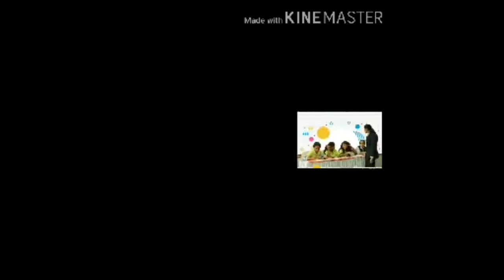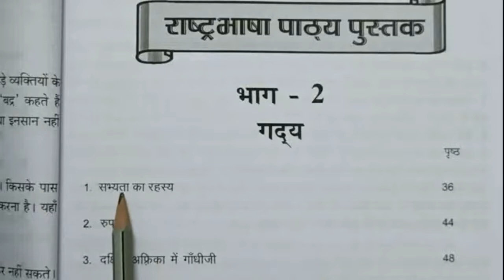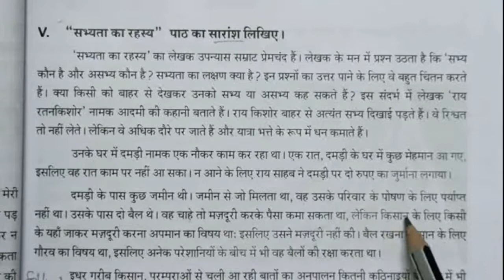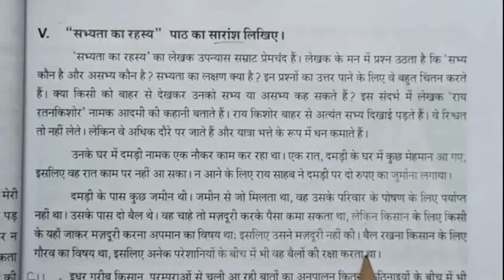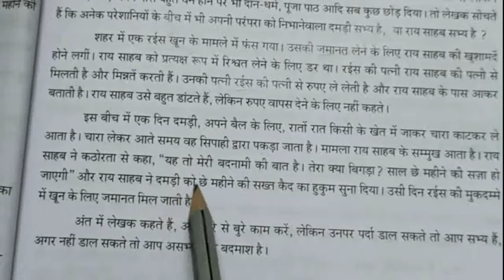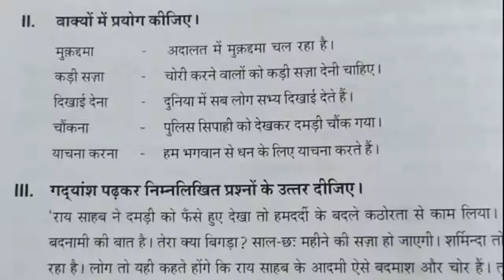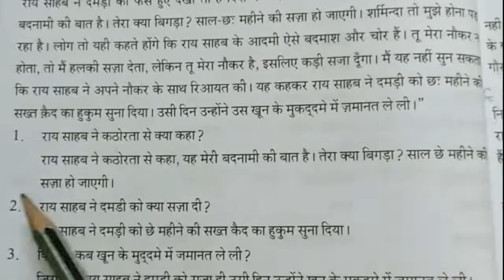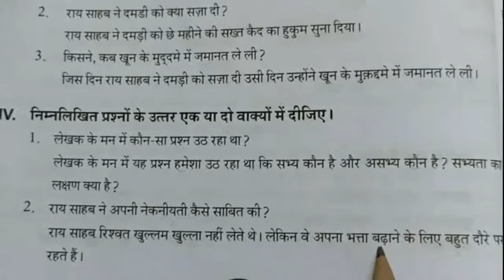Rashtrabhasha new syllabus /